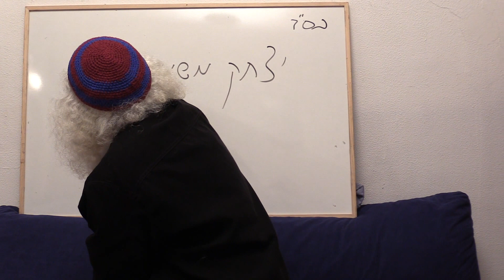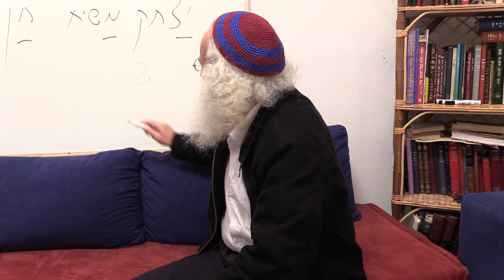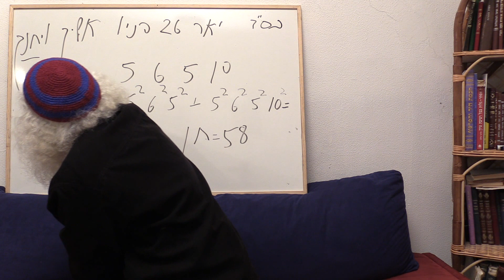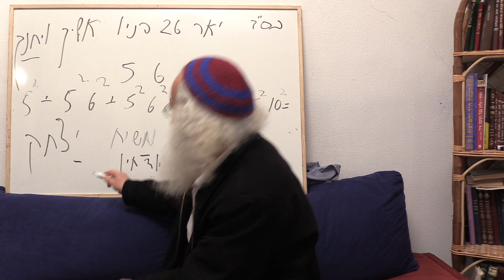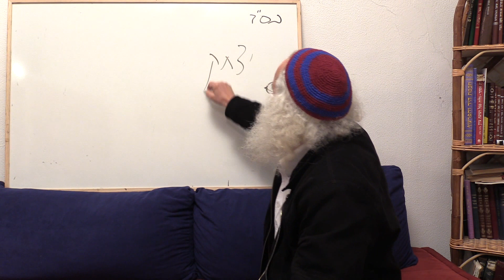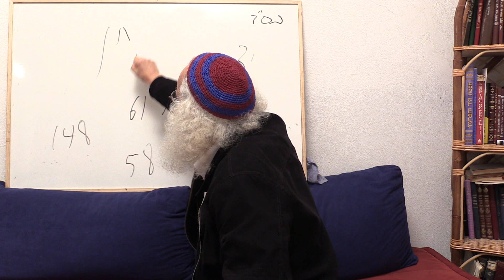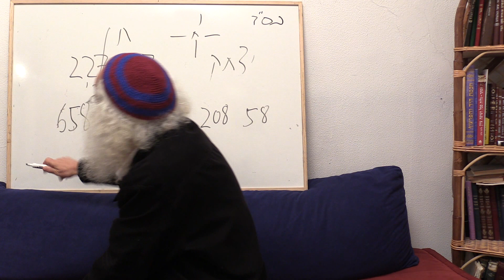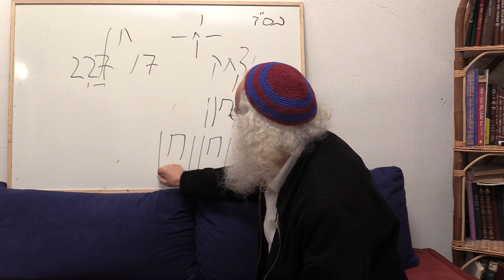אריאל כהן אלורו - כל התורה (בעברית) - חלק 12 - ברכת כהנים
Ariel Cohen Alloro - The whole Torah - Part 12